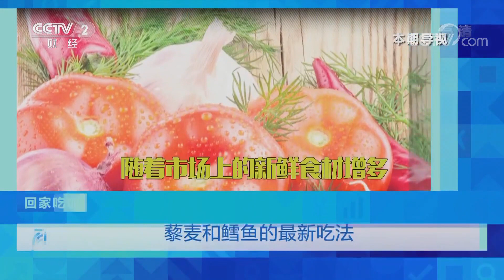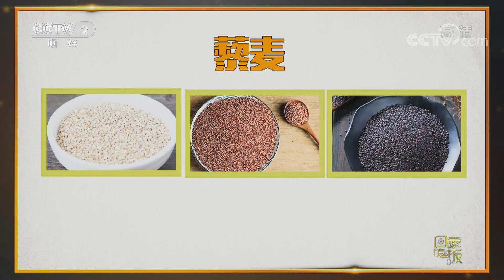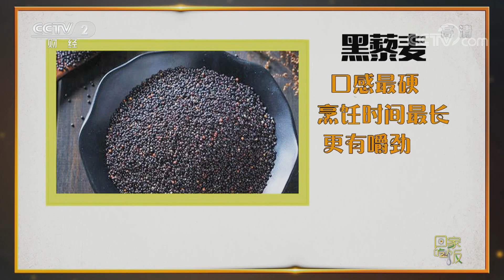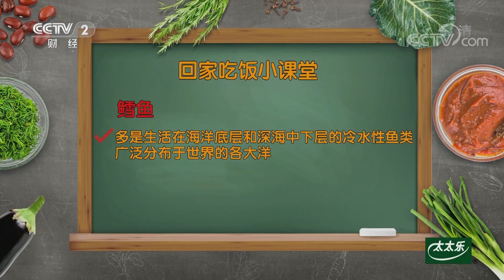《回家吃饭》 藜麦粉蒸排骨南瓜盅 番茄青豆烩鳕鱼 20191211 | 美食中国 Tasty China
本期节目主要内容：厨房达人教您花样吃藜麦，做一道口感好、营养足的藜麦粉蒸排骨南瓜盅；特级厨师教您挑鳕鱼，带来一道番茄青豆烩鳕鱼！藜麦不硬，鳕鱼家常。再时髦的食材，只要用心，就是地地道道的家常美味！

■□更多美食中国 Tasty China精彩节目官方超清■□